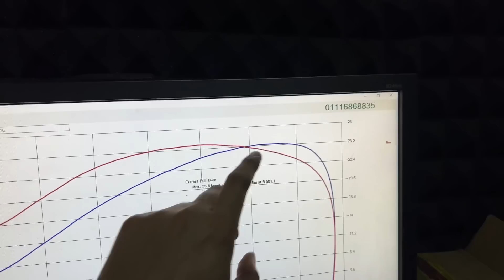Y15ZR AKU TUKAR SPORTRIM RARE SATU2NYA DLM DUNIA! | LAWO TERUK JADI MOTOR NI!